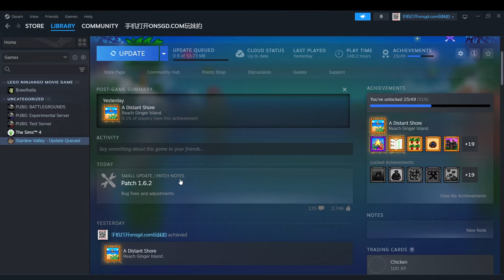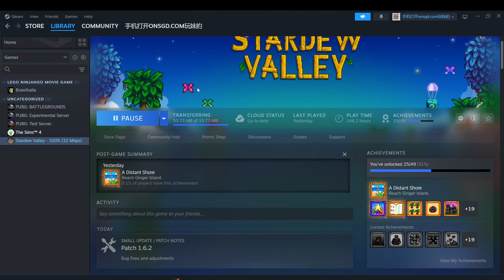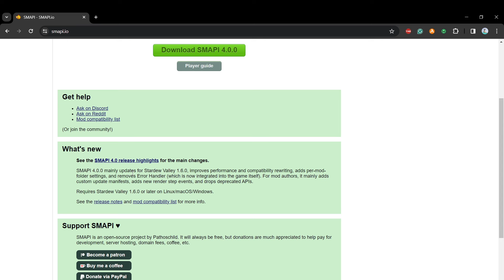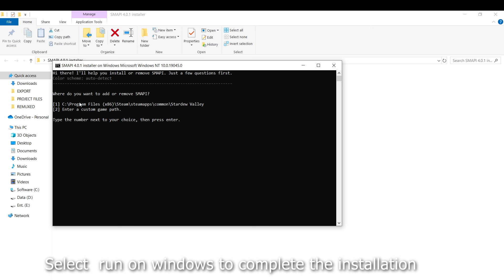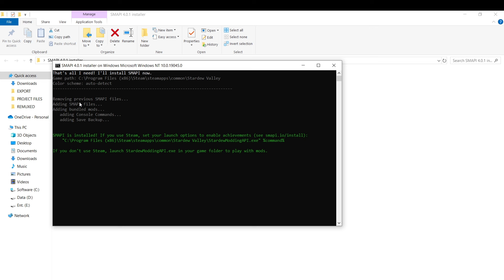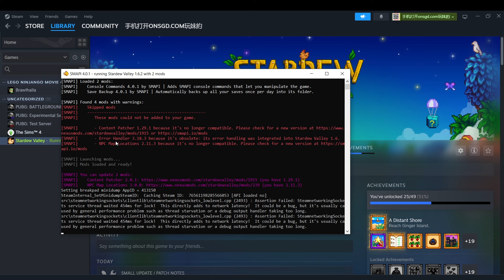How to Download & Install Stardew Valley 1.6 Update Easily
Learn how to easily download and install the latest Stardew Valley 1.6 Update with this step-by-step tutorial. Stay up to date with the newest features and improvements in the game by watching this guide.